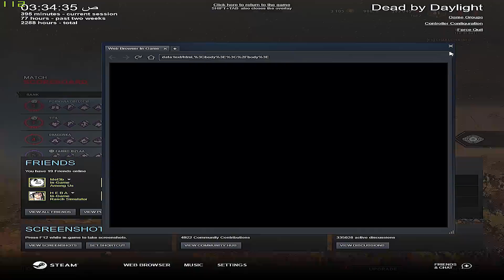ديد باي داي لايت| Dead by Daylight| نلعب بلايت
Dead by Daylight | Rockabilly Collection Trailer
ฆาตกรตัวใหม่สุดหล่อ มาพร้อมกับความโหดเต็มพิกัด Dead By Daylight
.شرح لعبة ديد باي داي لايت,Dead by Daylight Mobile